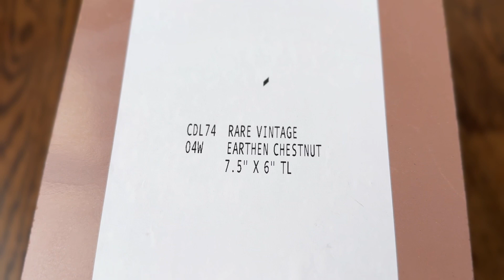Basement Finishing Process Part 1: “Before" Ideas, Plans, Tour, Licensed Contractor, Permit 2024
AMAZON SHOP

CAMERAS:
Sony ZV-1F Camera
iPhone 15 Pro
DJI Pocket 2 Creator Combo
GoPro HERO 12
Insta360 GO 2 64GB

AUDIO EQUIPMENT:
Rode VideoMic Pro
DJI Pocket 2 Wireless Mic
Comica Vimo C3 Wireless Mic
Comica Traxshot Shotgun Mic
FiFine H8 Studio Headphones

LIGHTING:
Neewer 18-inch Ring Light
12-inch Ring Light
Weeylite Wireless RGB Light

FOR VIDEO EDITING:
MacBook Air M3 13" 8‑core CPU, 10‑core GPU, 16‑core Neural Engine, 16GB unified memory

ADAPTERS:
GoPro Tripod Adapter
iPad Tripod Adapter

Nov 09, 2022: 1M Views Milestone
Dec 05, 2023: 2M Views Milestone